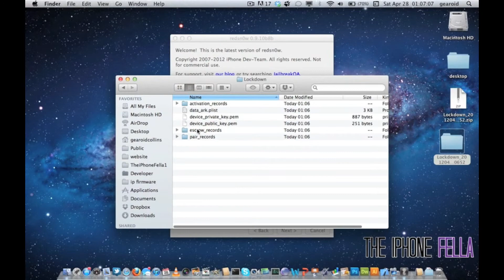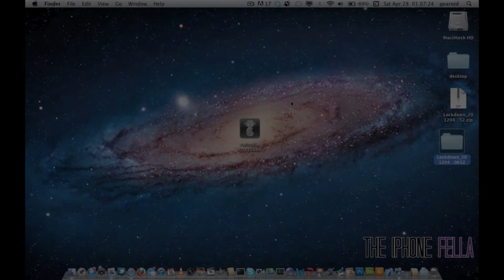Backup SAM Activation Ticket Redsn0w & Info About Unlock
In this video i show you how to back up your activation ticket for future unlocks, i also talk about the unlock the reason for backing up the activation, the restrictions and the importance of getting your unlock using this method asap.

Download RedSn0w 0.9.10b8b Win (be sure to run in Administrator mode)